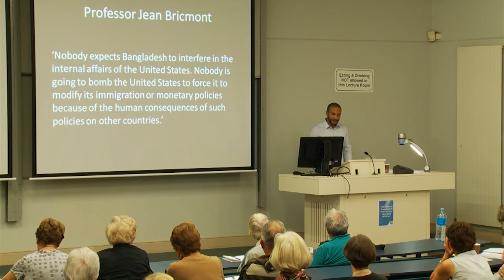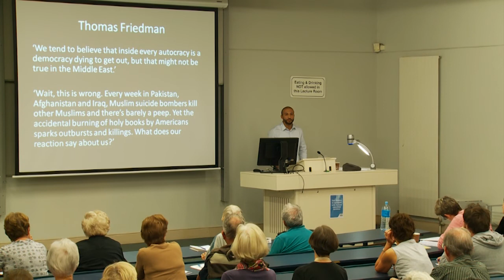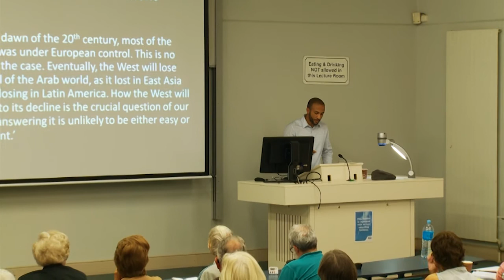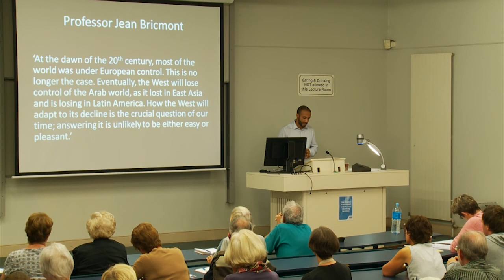Killing With Kindness - Military Intervention in Syria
In the following talk, I examine some of the arguments put forward in support of military intervention in Syria and question their legitimacy.